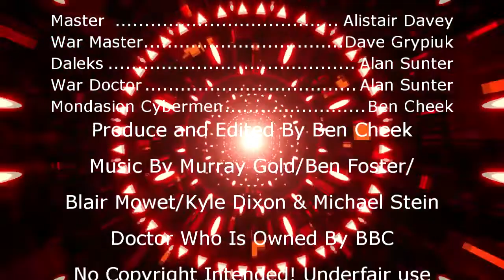Doctor Who FA Gate Way To Hell War Master Minisode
At The end of the Doctor Falls where the master regenerates but it all been stop from interference by the time war but why? :)

Doctor Who Is Owned By BBC